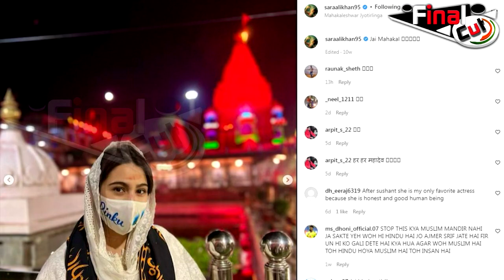"एक्ट्रेस ने छोड़ा मुस्लिम धर्म" कहकर ट्रोल कर रहे लोग....| Actress Trolled For Visiting Temple...